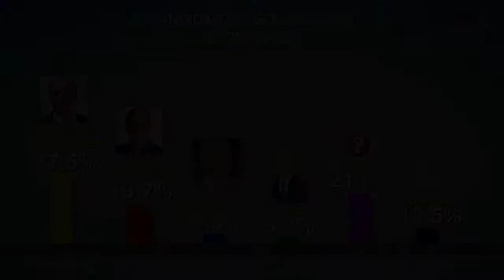BoqnewsTV - Pesquisa para Governador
Pesquisa realizada pela Enfoque Comunicação a Governador. A pesquisa foi realizada entre os dias 26 de setembro a 1 de outubro nas 9 cidades da Baixada Santista com 1.218 entrevistados. Registrada na Justiça Eleitoral com o nº 00052/2014